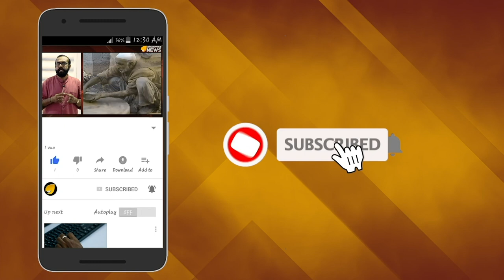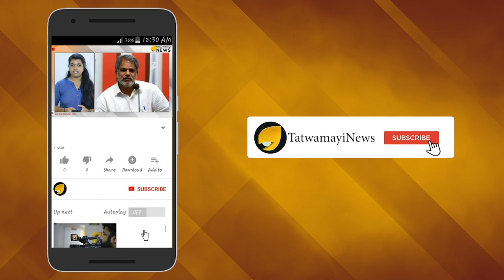സഭാ തർക്കത്തിൽ വഴിത്തിരിവ്; നിർണായക കയ്യെഴുത്ത് പ്രതി യാക്കോബായ സഭ കൈമാറി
നൂറ്റാണ്ടുകളായി തുടരുന്ന സഭാ തർക്കത്തിൽ പുതിയ വഴിത്തിരിവ്. 1934ലെ സഭാ ഭരണഘടനയുടെ കയ്യെഴുത്ത്പ്രതി യാക്കോബായ സഭ മന്ത്രിസഭാ ഉപസമിതിക്കും കോടതിക്കും കൈമാറി . പാത്രിയാർക്കീസിന്റെയും കാത്തോലിക്കയുടെയും അധികാരങ്ങൾ വ്യക്തമായി പറയുന്നതാണ് ഭരണഘടനയുടെ യഥാർത്ഥ കോപ്പി.